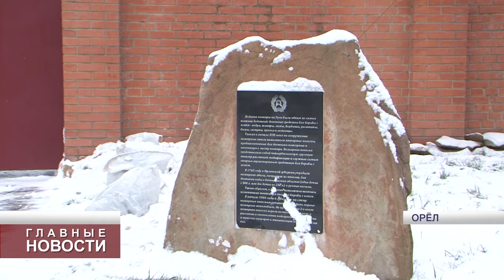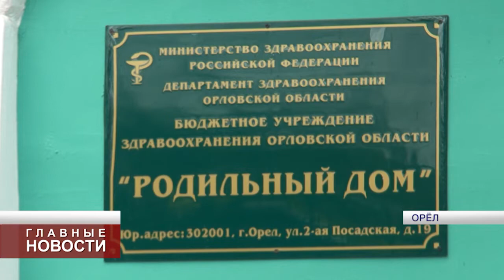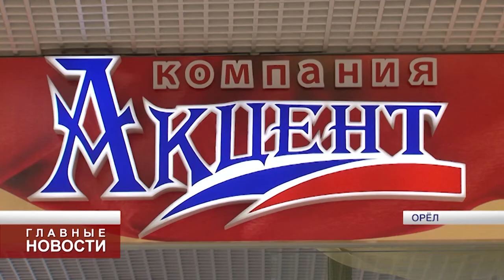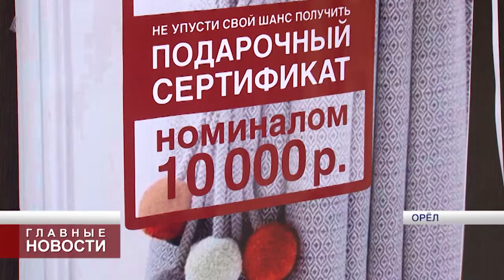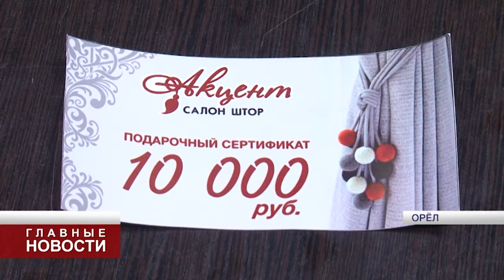Новости 09.01.2020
Сегодня в «Главных новостях» на «Первом областном»:
- СК возбудил дело в связи с гибелью ребёнка на детской площадке.
- В этом году в Орле пройдут три театральных фестиваля.
- 11 января в Орле приготовят 5-метровую шаурму.
Смотрите «Главные новости» на «Первом областном» сегодня в 19:30.